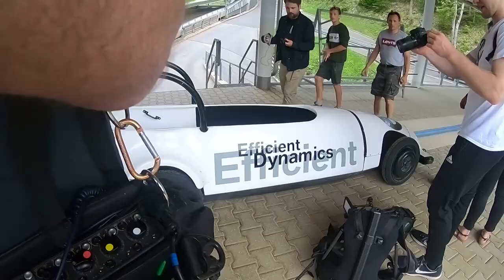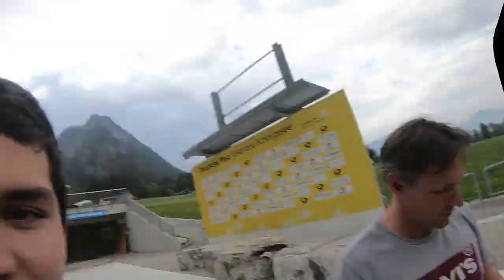AMERICANS go BOBSLEDDING in the ALPS!! (GERMANY TRAVEL VLOG)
Silas Nacita and Conner Sullivan travel through Bavaria and discover some of South Germany's richest traditions.

MAILING ADDRESS
Silas Nacita
Stephan Niederehe Strasse 8
Marburg, Germany 35037

Remember to Count Your Blessings!
Focus on what you have, not what you don’t!